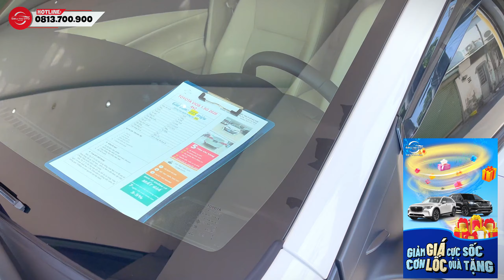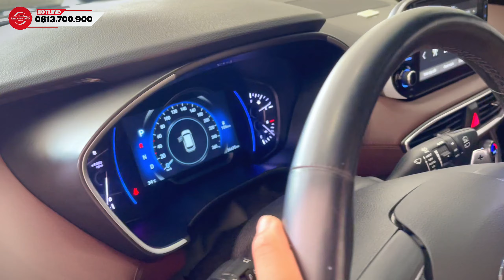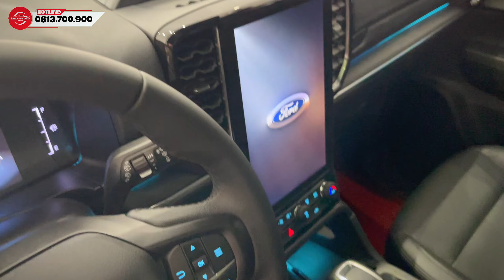Chủ nhật chúc quý khách an lành và xem Quang béo báo giá toàn Showroom Siêu Thị ÔTô Hà Nội | Ô Tô Cũ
CẬP NHẬT BÁO GIÁ Ô TÔ LƯỚT, SANG, RẺ Ngày: 17/03/24
Khám phá và nghe giá (KPVNG): Chủ nhật chúc quý khách an lành và xem Quang béo báo giá toàn Showroom Siêu Thị Ô Tô Hà Nội | Ô Tô Cũ

- Web: sieuthiotohanoi.vn
- Hotline Mua-Bán hàng: 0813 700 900 (sales)
- Giờ hoạt động: 8:00 - 22:00